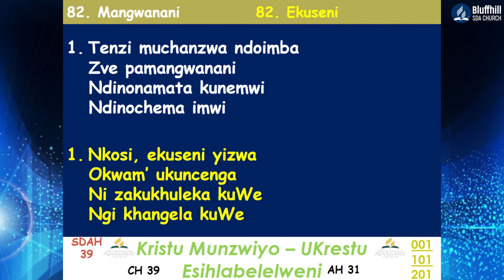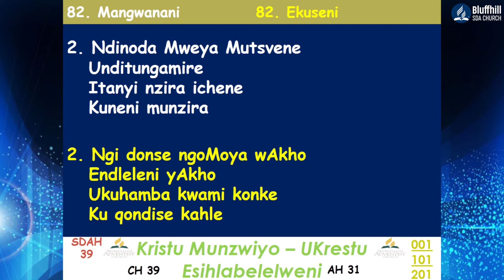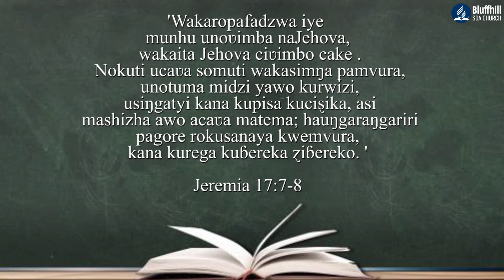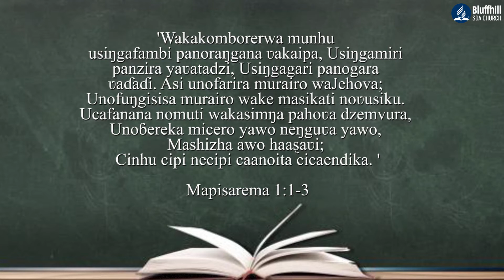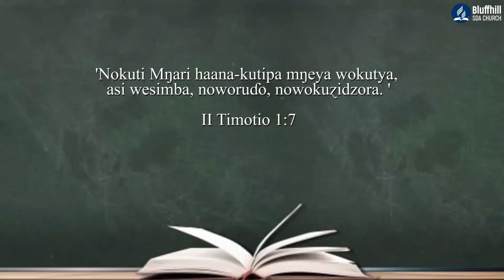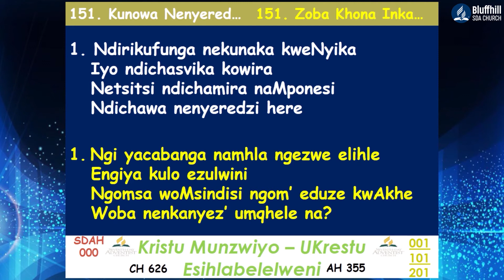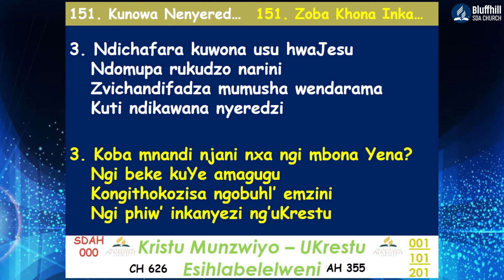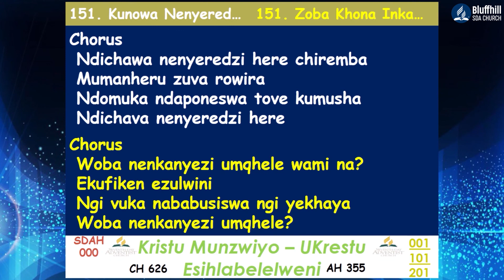Bluffhill SDA Church || Pastor Mavhundutse || Kuvimba naJehova ||11 November 2021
Morning Online Worship Service with Pastor Mavhundutse with the title Kuvimba naJehovah
Stay Blessed